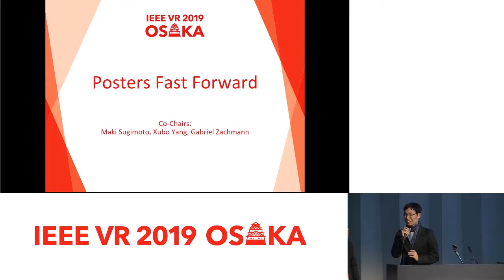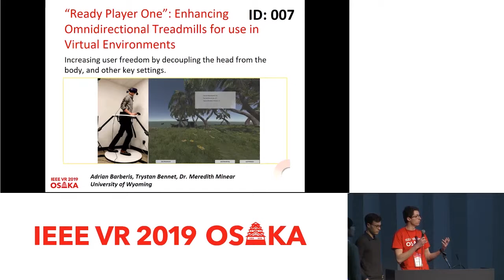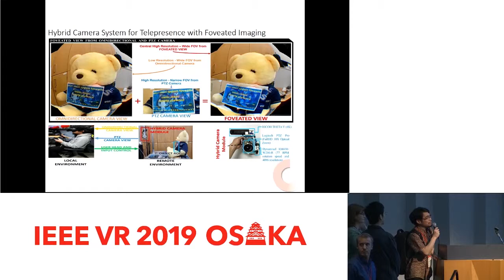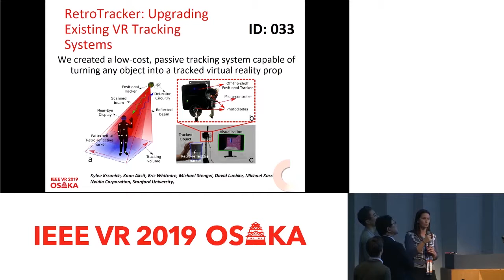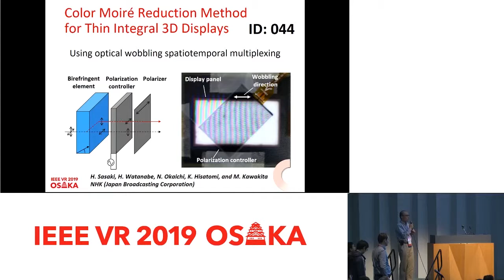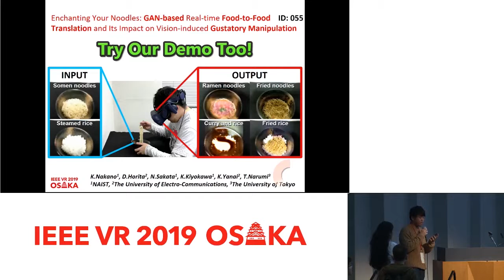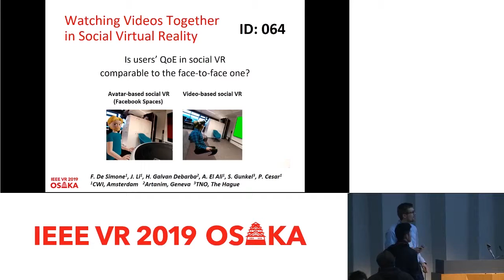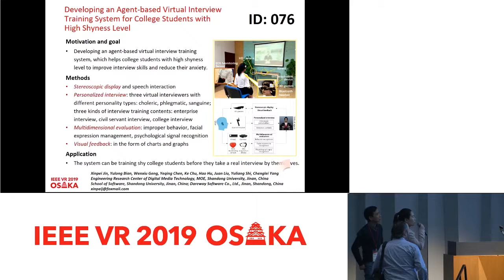Fast forward 1 (Posters)